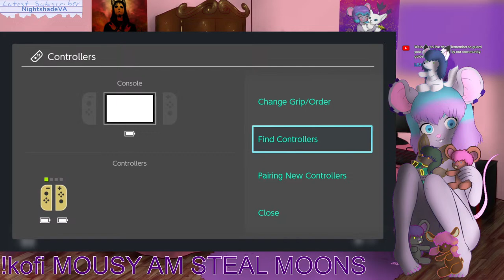!kofi !cheese Mousy am collect ALL THE MOONS!! | Super Mario Odyssey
The only 3D Mario game I have yet to 100% Aside from 3D World + Bowser's Fury... Let's do it! A game I've loved since it's release that I haven't done much with stream wise!

If you like the stream, please Like and Sub and come say hi!